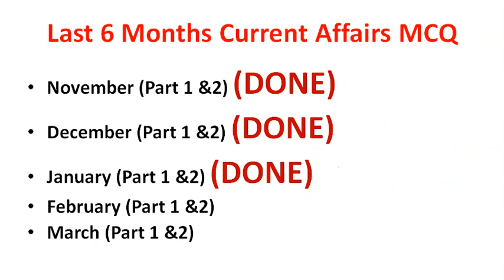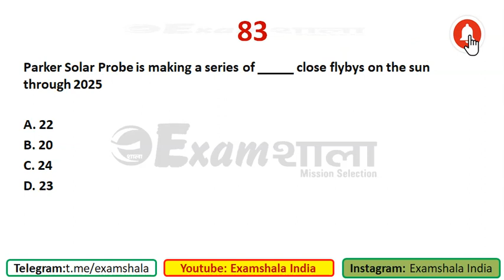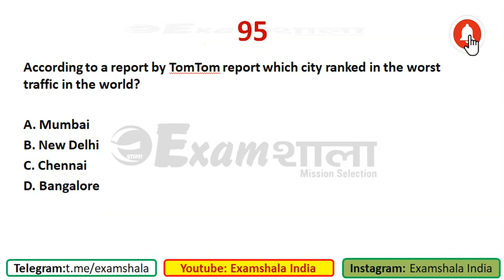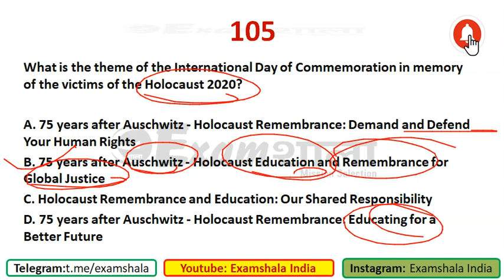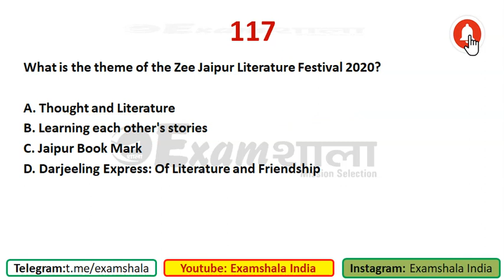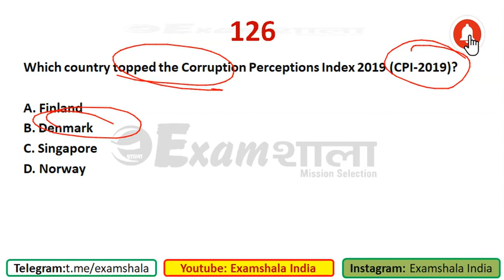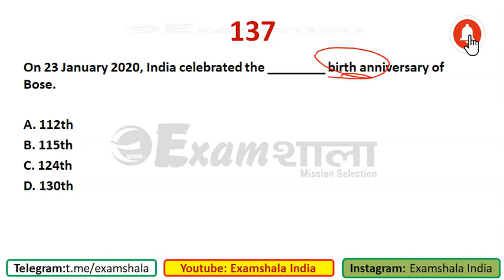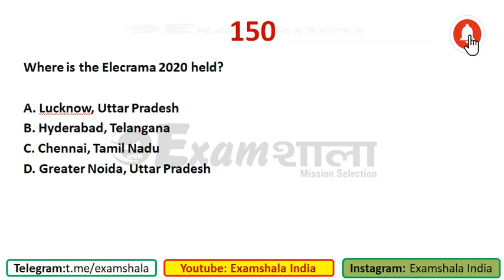Last 6 Month Current Affairs MCQ Booster- January (Part 2): Current Affairs Packet Examshala: